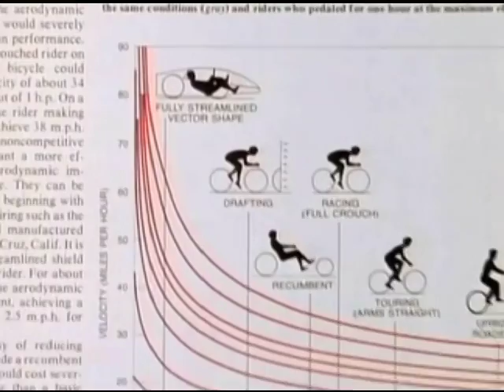Steve Jobs Tribute ~ Trombone Performance by Jim Moseley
2012 Fortune Summit Steve Jobs tribute Jim Moseley performance